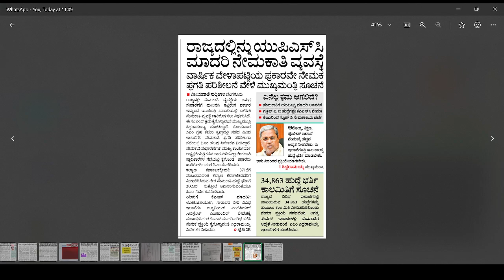GOOD NEWS FOR ALL JOB ASPIRANTS|KARNATAKA GOVERNMENT|students solution